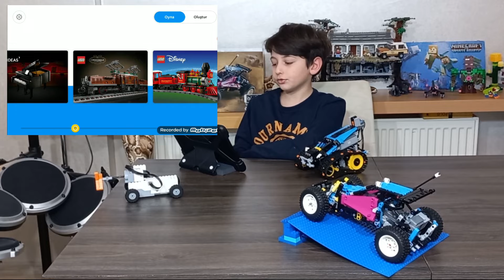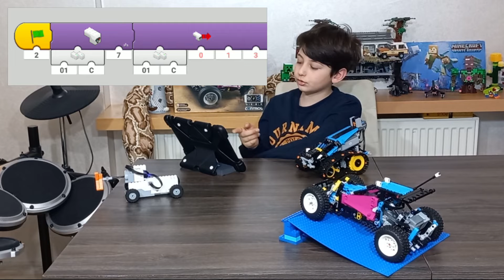LEGO POWERED UP PROGAMI İNCELEME (ROBOTIK KODLAMA): BAŞLANGIÇ EĞİTİM #1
LEGO POWERED UP PROGAMI INCELEME KONULARI

İLERİKİ DERSLERDE SANAL KUMANDA YAPIP KULLANMAYI GÖSTERECEĞİM.

42124 OFF-ROAD BUGGY
88012 HUBE

17101 LEGO BOOST
88006 HUBE
88007 COLOR AND DISTANCE SENSOR

42095 STUNT RACER
8881 BATTERY BOX
8884 IR